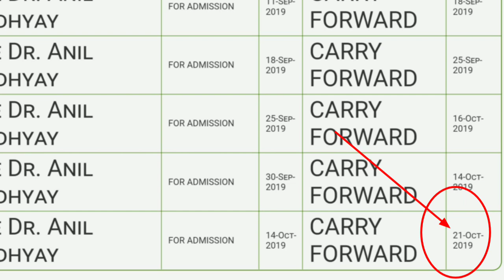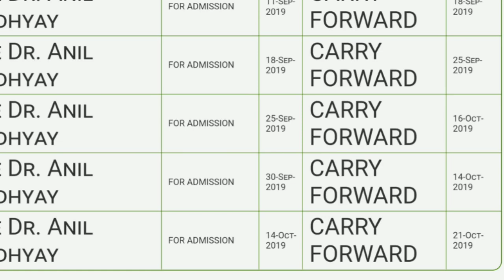BIHAR TET CASE : बिहार टीईटी केस 21अक्टूबर की तारीख मिली BIHAR SIKSHAK BAHALI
BIHAR TET 2017 CASE : 21 OCTOBER की नई तारीख फैसले की उम्मीद 2017 केस में B TET CASE में फैसले की उम्मीद BIHAR SIKSHAK NIYOJAN